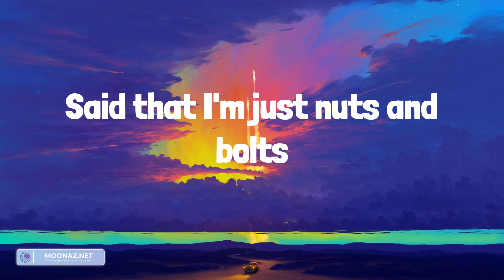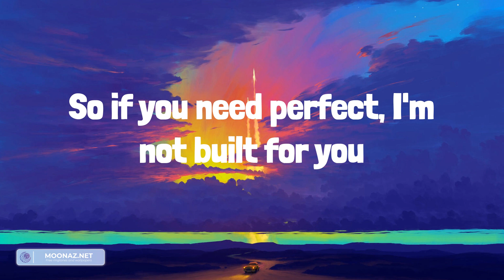Bella Poarch - Build a Bitch (Lyrics)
Lyrics:
La-la-la-la-la-la-la-la-la-la-la
La-la-la-la-la-la-la-la-la-la-la
La-la-la-la-la-la-la-la-la-la-la
La-la-la-la-la-la-la-la-la-la-la
La-la-la-la-la-la-la-la, la-la-la-la-la-la-la